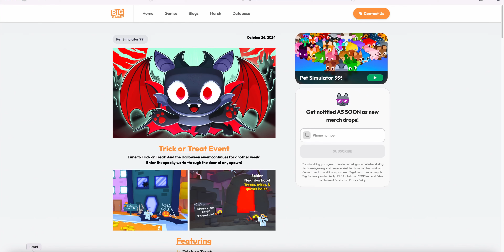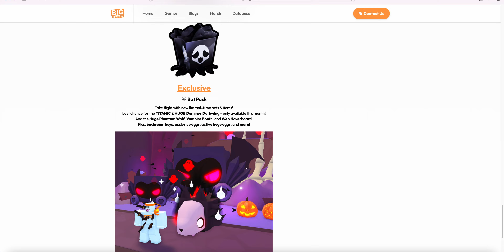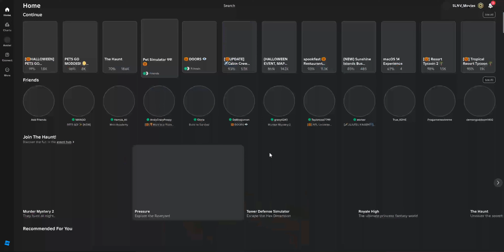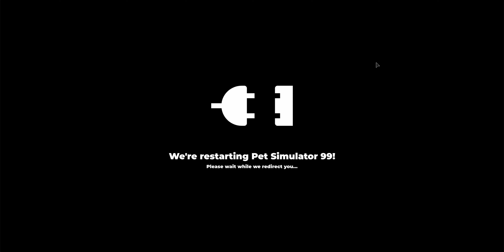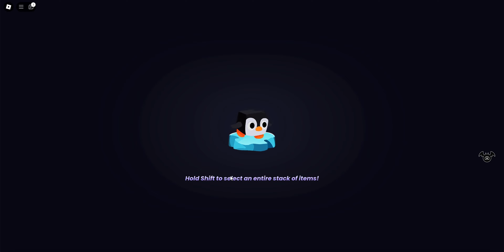Roblox: Pet Simulator 99 Trick or Treat Update